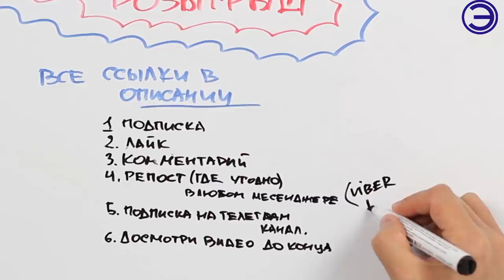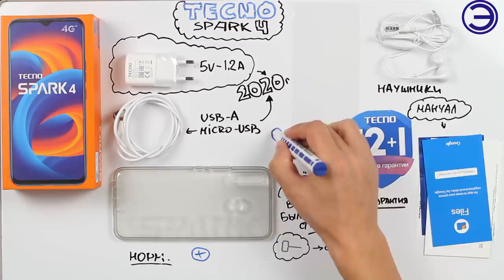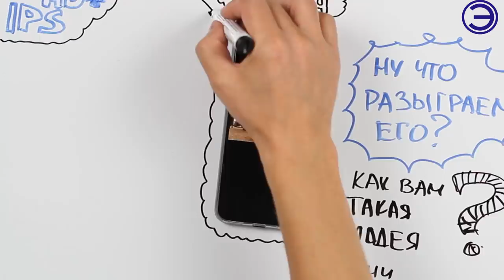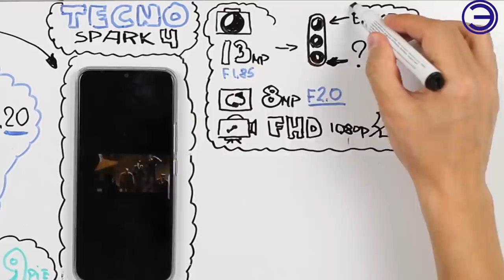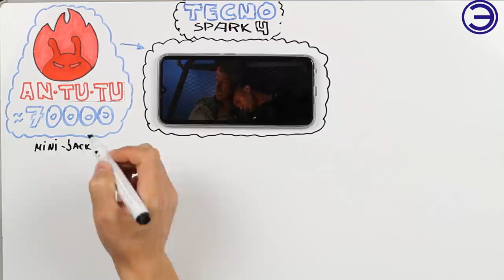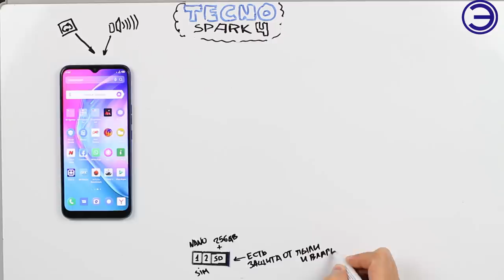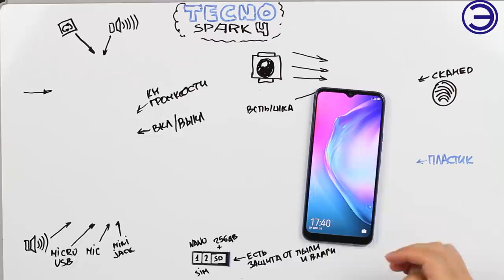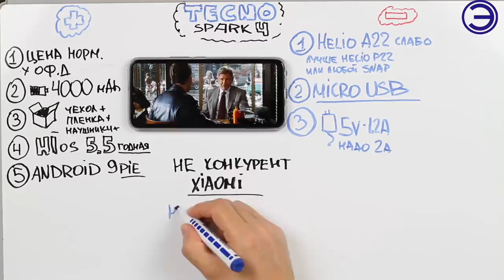TECNO SPARK 4 ДИЧЬ